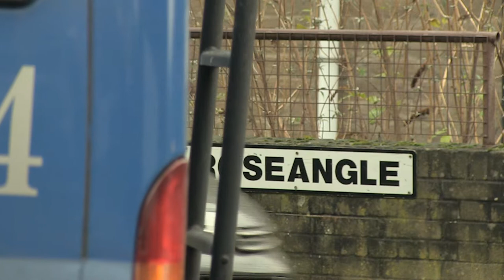Sandy McGregor Interview - The Rose Angle Murder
Sandy McGregor Interview on the Dundee Murder House talking about the Rose Angle Murder